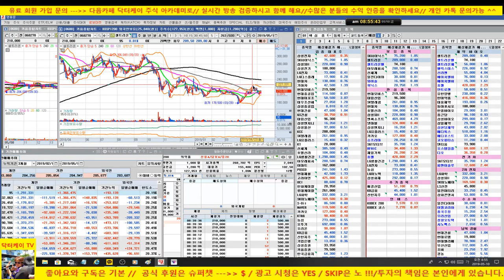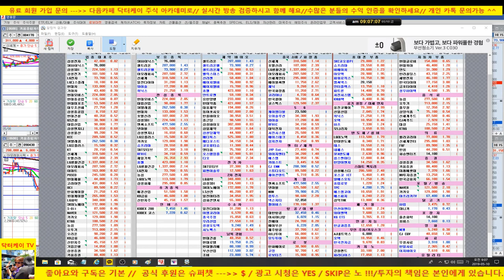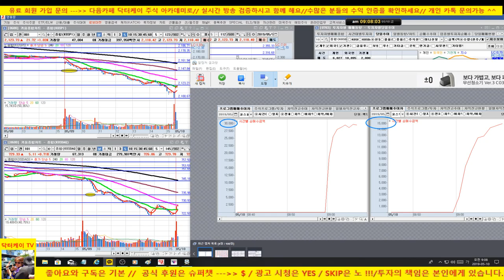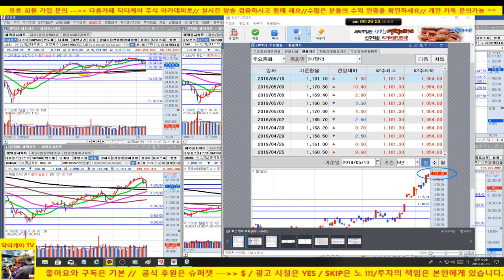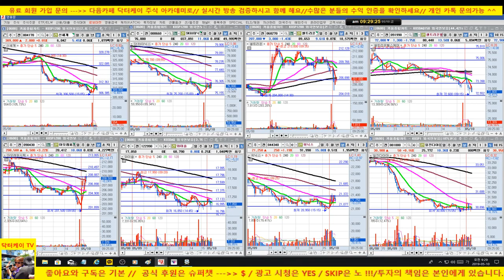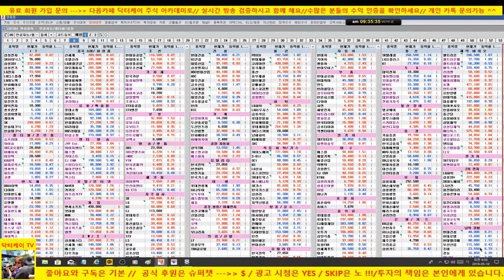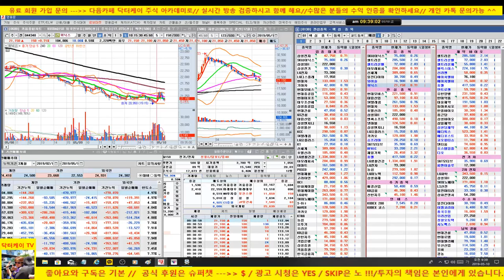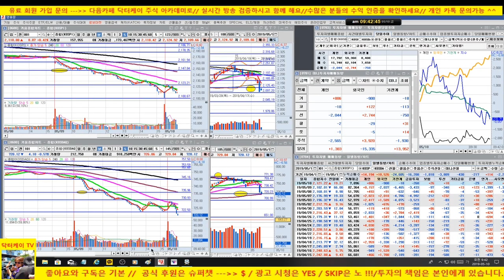셀트리온 조정/코스피 코스닥 반등시도/190510/대한민국 No.1 닥터케이 주식아카데미